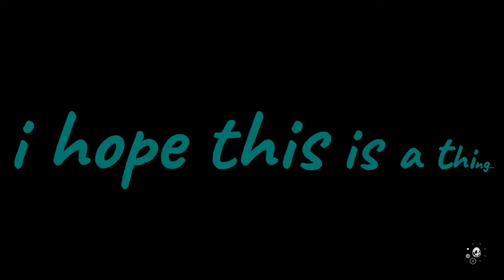links awakening part 4